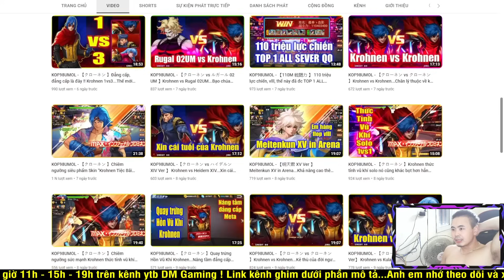KOF98UMOL - Bình loạn PK US - Kẻ đi "SănDMGaming" cứ tưởng là sói hóa ra là con mồi của e Minz à 🤣🤣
📱Device: ROG PHONE 3 (12GB/128GB)
🎥Screen Recorder: ELGATO HD60S+
🎞Editor: Adobe Premier Pro 2020
►App stream, quay video: OBS Studio

LOL Mobile
Wild Rift